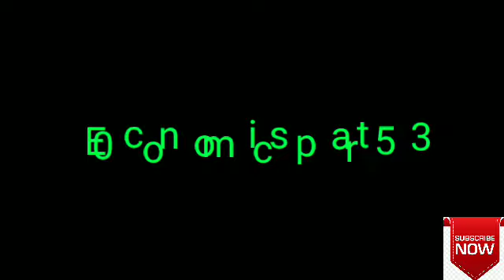Indian Economy for UPSC CSE (IAS) भारतीय अर्थव्यवस्था FOR IAS & PCS part 53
Indian economics lectures for upsc
vajiram and ravi
fundamentals of economy
national income accounting
financial sector and capital market
money and banking
inflation
public finance
foreign trade and investment
balance of payment and foreign exchange reserve
international institutions .
indian economic scenario
planning in india and niti aayog
agriculture
industry
infrastructural development
human resources and human resource development
demography and population growth
povert,hunger,and malnutrition
inequality
unemployment and skill development
sustainable development